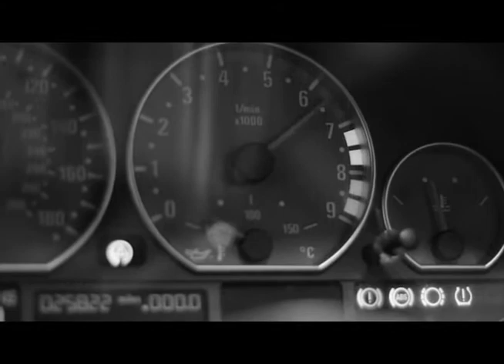Justin Campbell (BMW M3) Sol Rally Barbados 2013 Teaser Video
A teaser video that is all about the machine. Barbadian driver, Justin Campbell, who is competing in the International Sol Rally Barbados 2013 competition, which sees almost 100 competitors from around the world, has no problem sitting behind the wheel and piloting his BMW M3, affectionately called "Juice". He says "It's all about the vehicle, I just enjoy being a part of the entire experience; so when you shoot the video, I don't want it to be about me; I want it to be about the car. . ."

"Enter The Blue" by Dewrond Brathwaithe